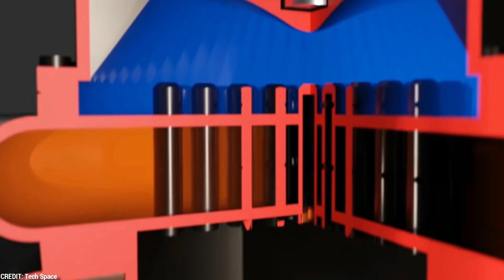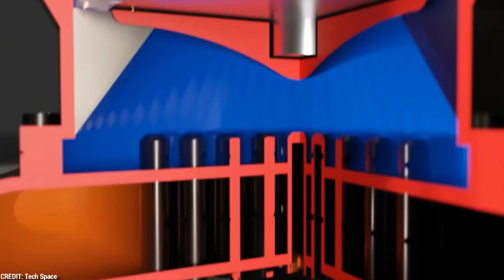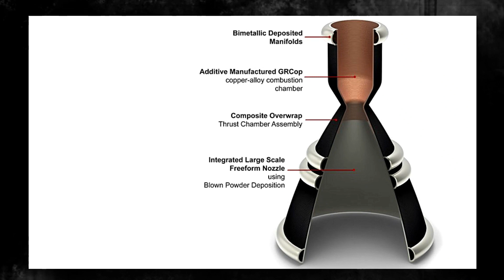Elon Musk Destroyed The Entire Space X Industry With SpaceX Raptor Vaccum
SpaceX, led by visionary entrepreneur Elon Musk, has been at the forefront of innovation in space propulsion. One particular breakthrough that has sent shockwaves through the industry is the development of the Raptor vacuum engine. This revolutionary engine has forever altered the way we view space propulsion systems and catapulted SpaceX into a league of its own.

In this video, we will explore the remarkable advancements achieved by SpaceX and delve into the incredible capabilities of the Raptor vacuum engine. From its optimized design for the vacuum of space to its superior efficiency and thrust generation, we will uncover how this engine has pushed the boundaries of what was once considered possible in space propulsion.

But first, let's understand the challenges faced by rocketry in optimizing propulsion efficiency beyond Earth's atmosphere.